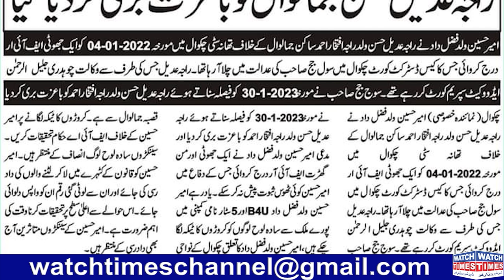OneNetwork Amir Mughal New promotion | One Network CEO Amir Mughal Story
OneNetwork Amir Mughal New promotion One Network CEO Amir Mughal Story One Network promotion B4U Top Leader Amir Mughal New Company or Fraud 5Stark Haresh Kadela Partner Amir Mughal Start New Fraud in the Name of One Network
Facebook Watchtimes